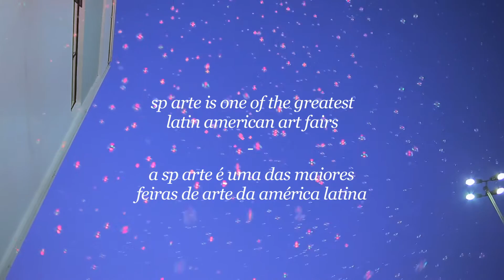Art Stars To Know - SP Arte Series: Franklin Sirmans (Pérez Museum)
Over the past decade Miami has become an exciting leader in global art and culture. Driven by the enthusiasm of some of the USA's finest collectors and by Art Basel Miami Beach, one of the world's great art fairs, Miami is rapidly becoming a nexus for cultural thought leaders, a place that fuses the cultures and cuisines of North and South America.

At the epicenter of this heady mix is the gorgeous new Perez Museum of Miami that in the past six-months appointed curatorial super star Franklin Sirmans to be its director. So I was delighted that while on a recent visit to São Paulo's SP-Arte art fair that Franklin shared with Art Stars to Know his crystal clear vision for the Perez Museum's future as a leader in understanding the art of the Americas.